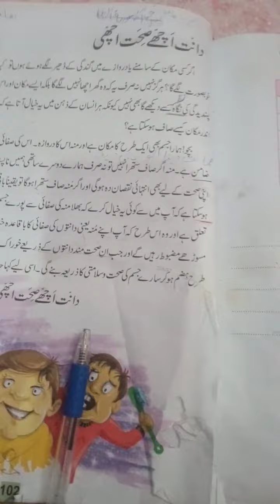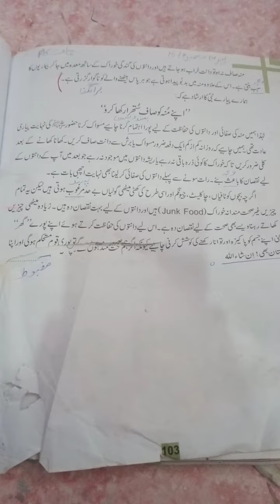Grade:4.Subject:Urdu.Topic:Dant Achay Sehat Achay